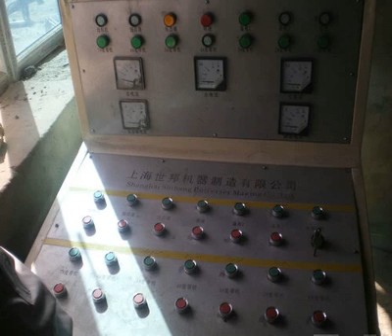chrome crushers manufacturers